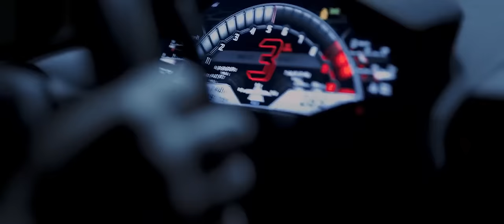Emin Nilsen - Clone feat. Night Lovell & Adriana Mezzadri